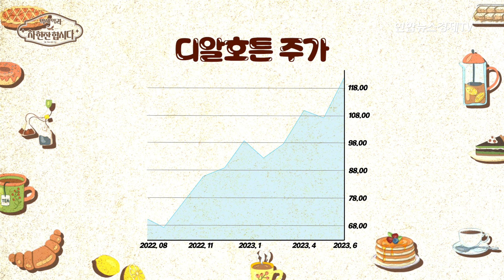미국 부동산 가격은 떨어진다는데 건설사 주가가 오르는 이유(김효지 대표) | 박세익과 차한잔합시다 51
💁🏻‍♂️출연: 김효지 Turnkey Global Realty 대표
💁🏻‍♂️진행:  박세익 체슬리투자자문 대표

미국 부동산에 투자하려면 얼마나 있어야 되나?
미국 부동산이 침체라는데 건설사 주가가 오르는 이유
미국 부자들이 부동산에 투자하는 이유는 증여 때문?
부동산 임대수익도 내고 절세도 하는 방법

채널: 지니TV 187번, BTV 167번, LGU+ 171번, BTV(알뜰) 199번,
         HCN 417번, 딜라이브 268번